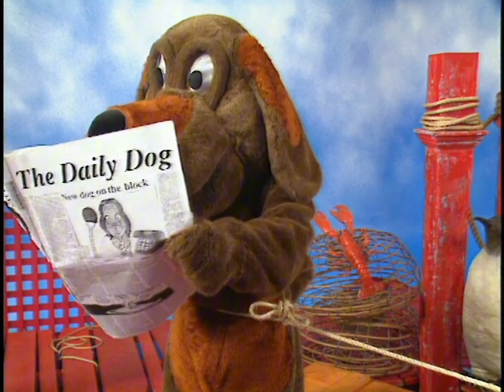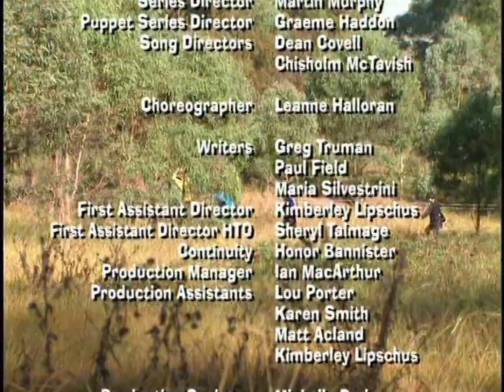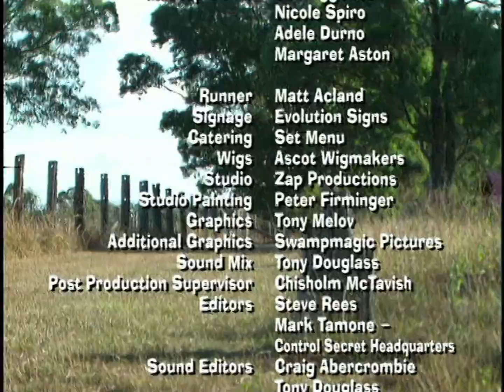The Wiggles (TV Series 1): Episode 12: Spooked Wiggles (HD/60fps)